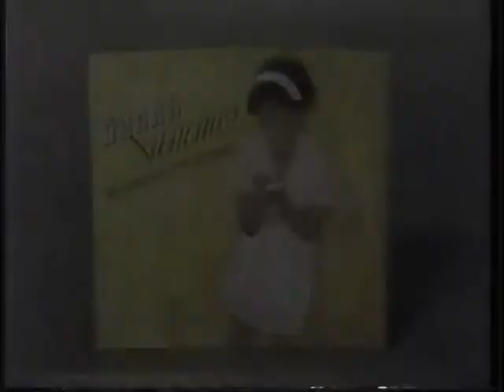ONTV #83 (August 1983)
exact date unknown

Music on Request: Elton John Central Park